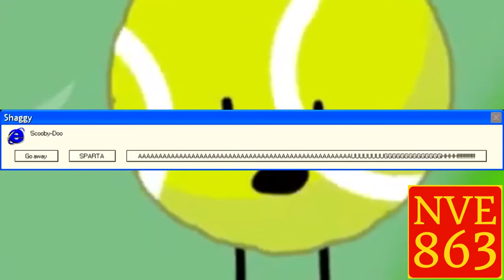(REUPLOAD/TENNIS) BUT THEN ERASER CAME BACK AND DESTROYED THE WORLD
So uh, one of my mutual bois, MGLE946 recently left the internet after being revealed he was kinda a pedo, so we saluted him and reuploaded his videos when he deleted his channel, and also, we also did a YTP tennis, and since he left, his videos dissapeared, so that left me no choice, so I reuploaded his rounds and here it is.

Round 4 between me and him.

and all the AQ206 logos